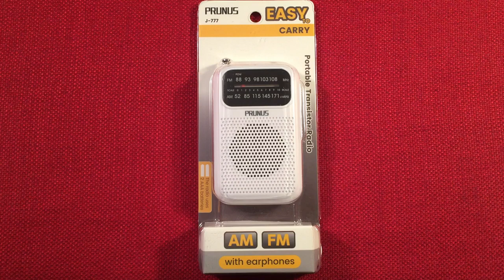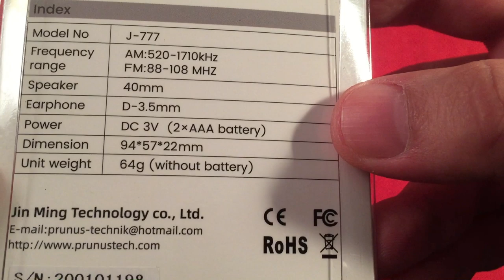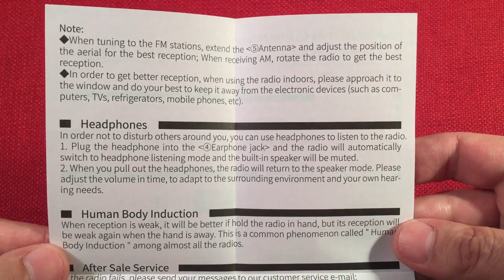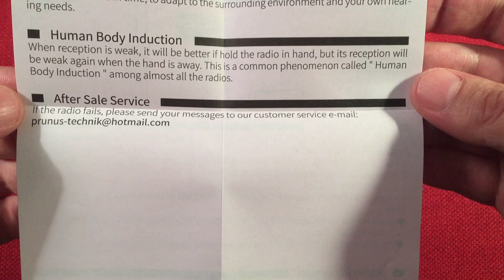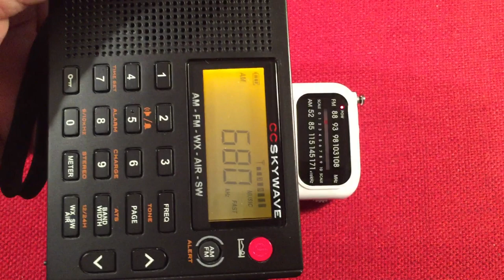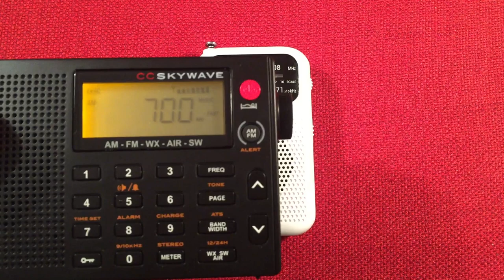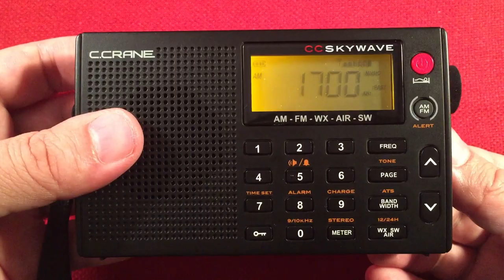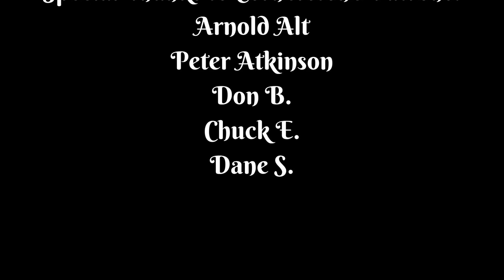Prunus J-777 Micro AM FM Portable Radio Review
The Prunus J-777 micro AM FM portable radio excels in build quality and reception.  The audio from it's tiny speaker was the big surprise.  It is awesome!  Looking for a compact portable that gets the job done for a minimal price tag?  This may be it.

▶ The Prunus J-777 at Amazon USA
▶ Prunus Radios at Amazon CA

Features I like about this radio:
Smooth Enclosure with Rounded Edges.
FM Reception is above average.
Headphone Jack is a pleasant experience on both bands.
Clear Dial.
Easy to Use.
Speaker Audio is Fantastic.
Attention to detail is amazing for an inexpensive portable.
Power LED indicator.
Pocket Friendly.
Headphones act as the FM antenna when plugged in.
Hinged Battery Door.
AM reception is good for Locals and Semi Locals.
AM DX is possible with help from a passive loop.

Features that could be added or improved on:
Tuning LED indicator instead of the Power LED.
Add an attachment point for a carry lanyard.
Add FM Stereo.
Add NOAA Weather Channels.

Overall, for an inexpensive price tag this radio has winner written all over it.  The DSP can be a bit tricky during the evening hours on the AM band, but with help from a passive loop you can really get down to finding faint stations.  Build quality is tops with this one.

Arnold Alt
Peter Atkinson
floredon
Gary B
Don Brubaker
Chuck E
Loretta J
Mac R
Dane S
Rita B